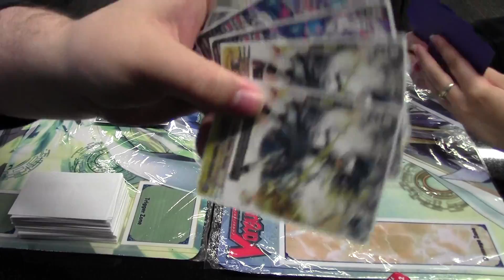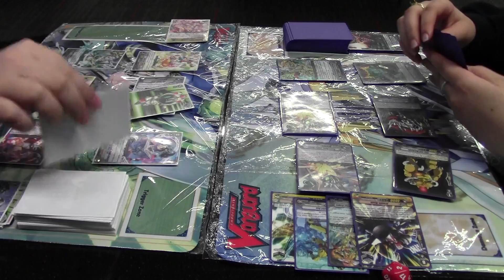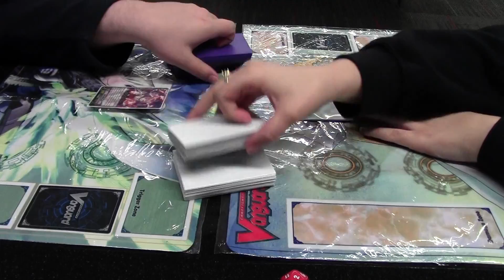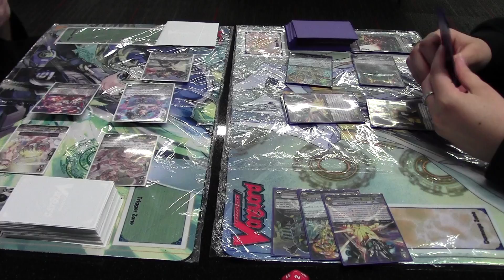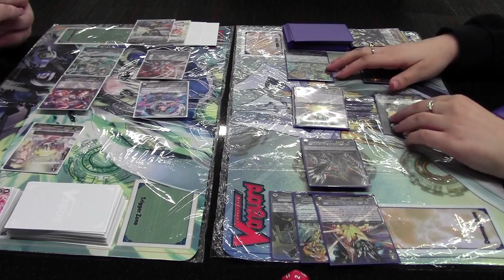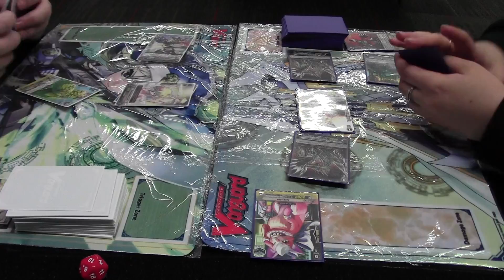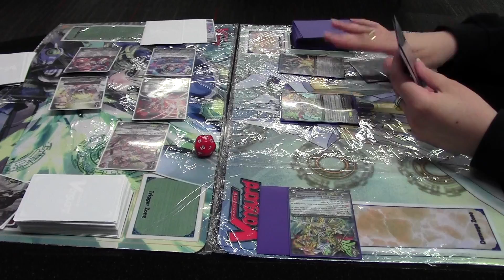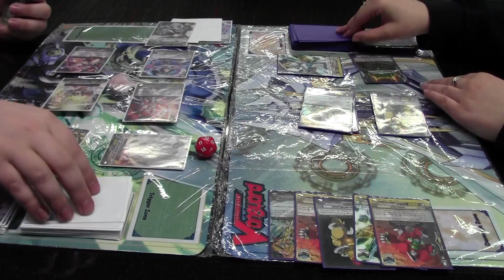Misa-Ki Vs Beast Deities April 2014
another older deck that we use to win with, with slight updates vs pre-BT13 beast deities